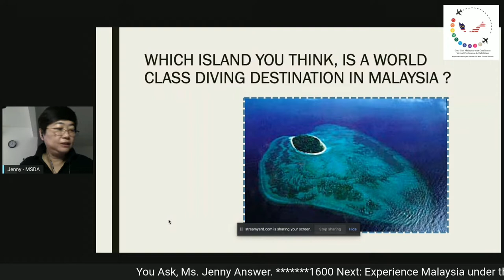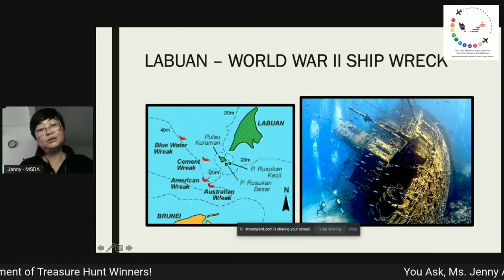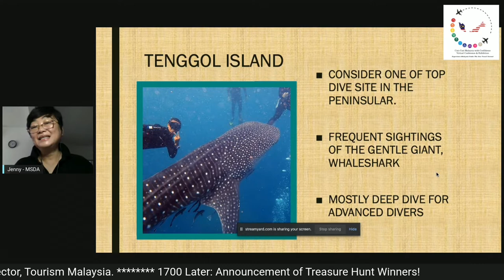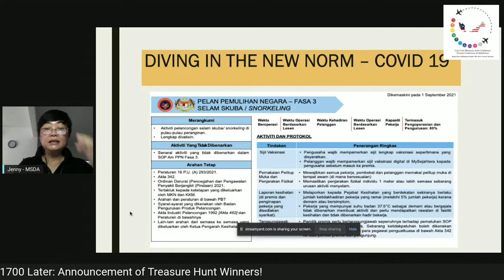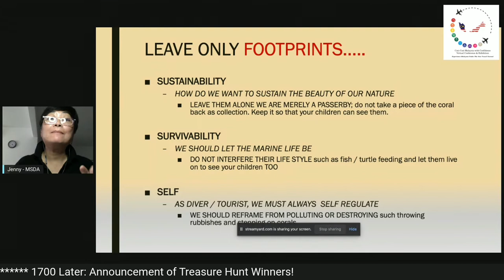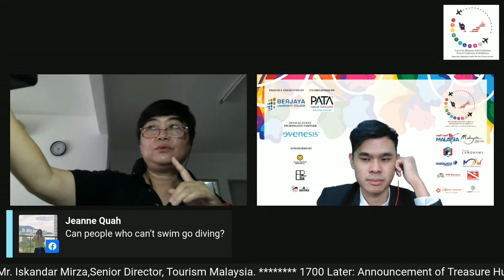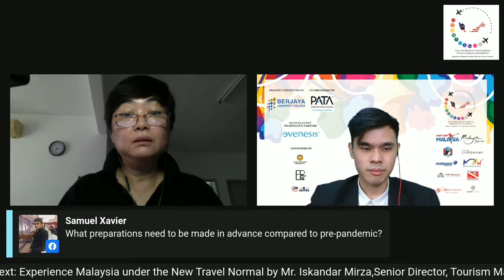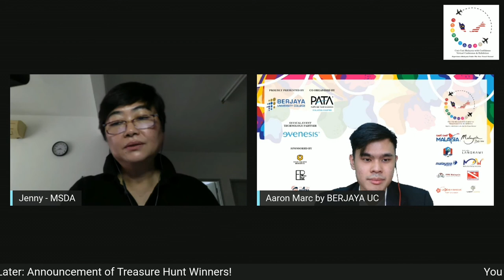Malaysia, A World Class Destination Where You Can Take A Deep Dive.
Malaysia, A World Class Destination Where You Can Take A Deep Dive by Ms. Jenny Lee, President of Malaysia Scuba Diving Association (MSDA).

Cuti - Cuti Malaysia with Confidence Virtual Conference & Exhibitions.
Experience Malaysia Under The New Travel Normal.

Venue : 3D Convention Centre